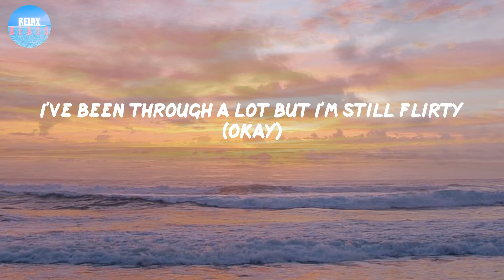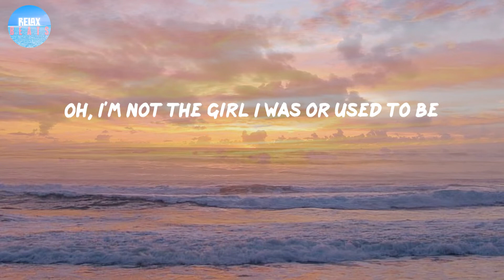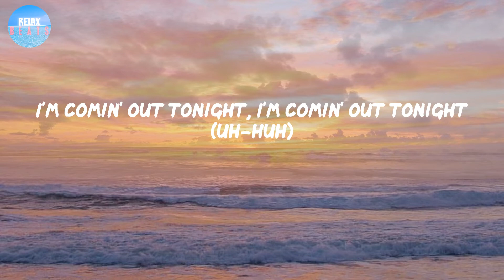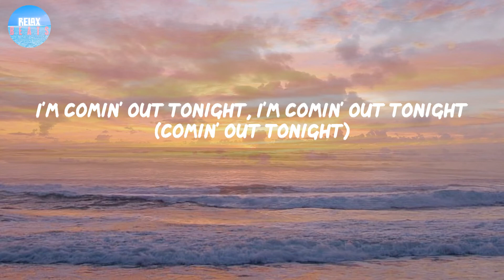About Damn Time - Lizzo (Lyrics) | It's about damn time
About Damn Time - Lizzo (Lyrics)
It's about damn time

Lyrics:
(Anyway)
Bitch
Oh
Bitch
Yeah, yeah